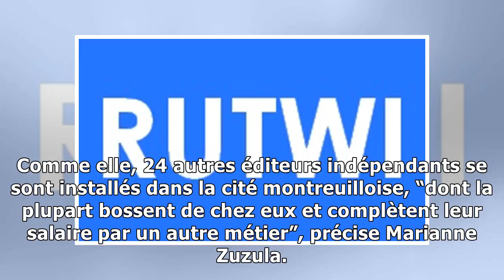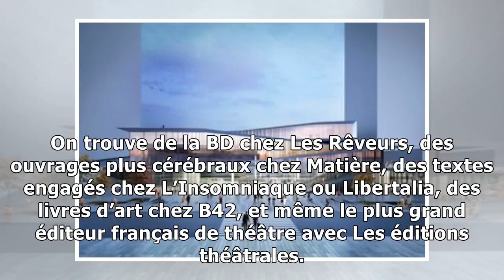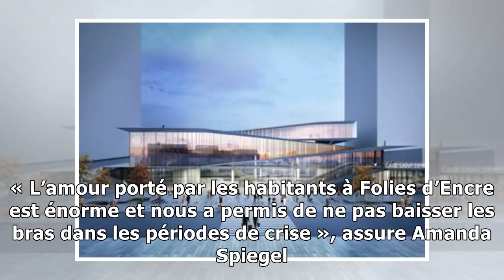Montreuil, patrie des éditeurs indépendants